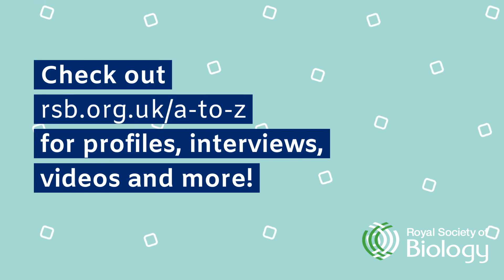Letter V | Virologist Dr Emma Hodcroft | A to Z of the Biosciences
Find out more about our A to Z of the Biosciences video series

With thank you to the Biotechnology and Biological Sciences Research Council (BBRSC) for their financial support.